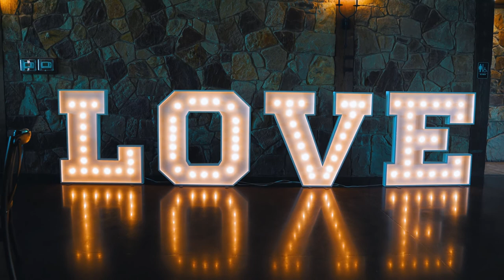Lauren + Travis | Wedding Film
Video: Mentopia Productions

Photo: @ashiamosleyphotography
Venue: @springsvenuedenton
Coordinator: @cm.promotions
Catering: @babes.chicken
DJ: @dualthreatentertainment
Florist: @fountaindesigns
Coffee bar: @moliendocoffeeco
Makeup: @makeup.by.hilary
Hair: @hairby.lakin